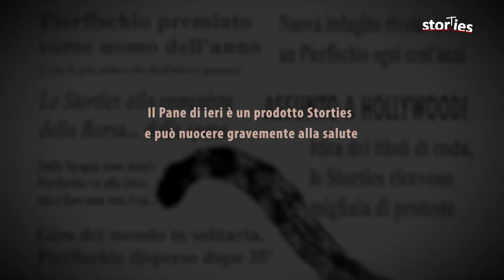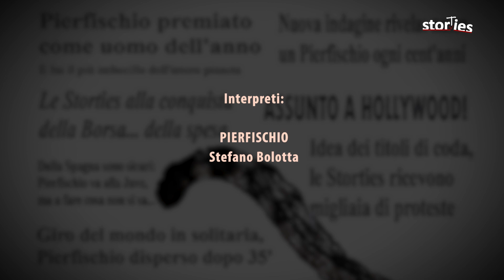Il Pane di ieri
Il pane è il nuovo maiale: non si butta via niente. Provate questo nuovo prodotto storties, garantisce Pierfischio!